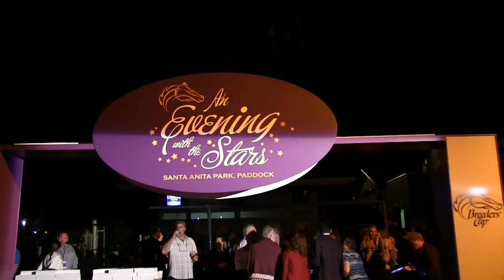An Evening with the Stars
The Santa Anita paddock on Breeders' Cup eve was bustling with fun and food and memories of some of the greatest racing this country has ever seen. From Bo Derek to Jack Van Berg, An Evening with the Stars was just that. Here are the sights and sounds...